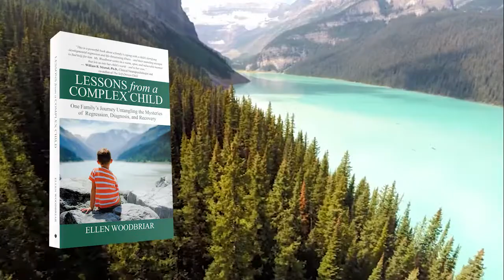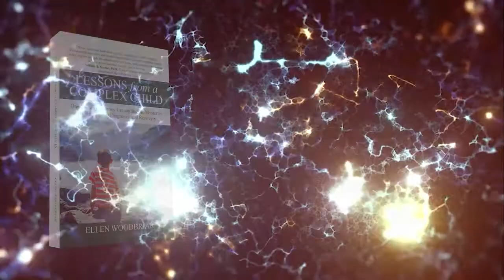Lessons from a Complex Child by Ellen Woodbriar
At twenty-nine months, my son Jackson had met all of his developmental milestones. He spoke in full sentences, knew his ABCs and colors, had well-developed fine and gross motor skills, was affectionate, had perfect eye contact, loved to talk, and was extremely social.

Six months later, just after Jackson’s third birthday, neurologists couldn’t rule out that he might have a malignant form of epilepsy, some form of neurodegenerative disorder, have regressive encephalopathy, be autistic, or have a pervasive developmental disorder (PDD).

What could possibly have caused the regression he experienced over a four-month period, the irritability he was exhibiting, the sixty to eighty seizures he was enduring each day, and the autistic-like behaviors he had developed?

Although I’m not a physician and don’t work in the healthcare profession, I have lived through the regression and recovery of my own child. This experience has led me to form the opinion that, potentially, too many children are being put on the autism spectrum. Some children, like Jackson, with ASD-like symptoms are not autistic and therefore are not receiving the full breadth of intervention that could potentially help them recover. Do I have proof of this? No, because from my experience, and up until this point, there has not been enough research that the medical profession recognizes as reliable made available to the public or to parents like me to identify the root cause of some symptoms.

The purpose of my telling this story is not to give anyone, or any family, false hope but, with good reason, to encourage you to leave no stone unturned in treating a medically complex child. It takes passionate determination and tenacity to find underlying and seemingly hidden causes of complex illnesses and to see the journey through to recovery when possible.